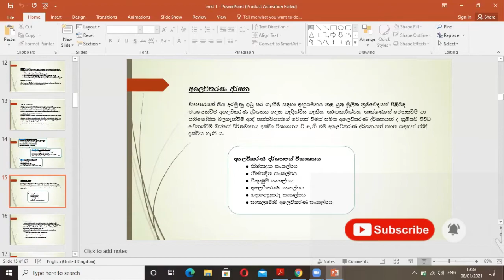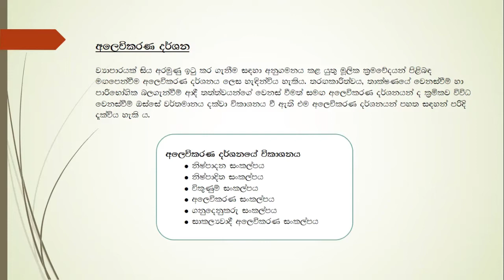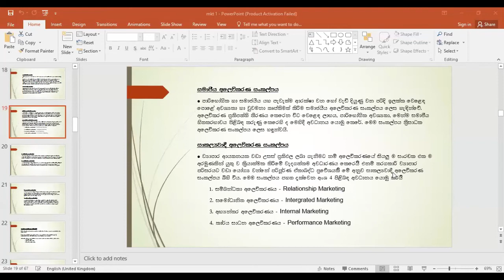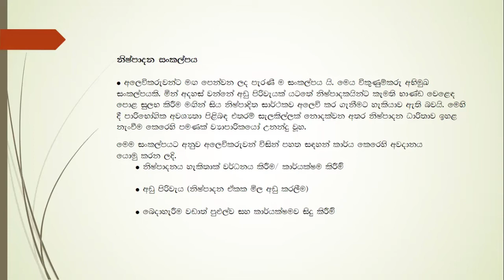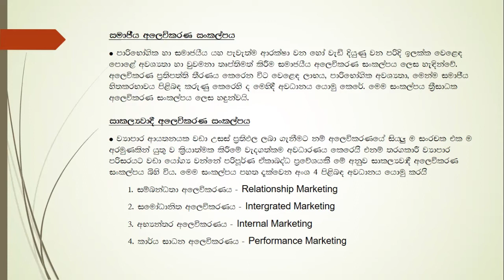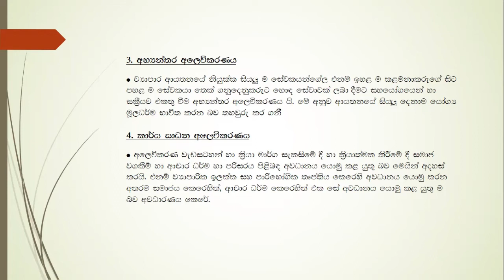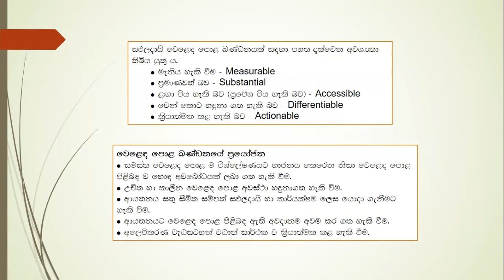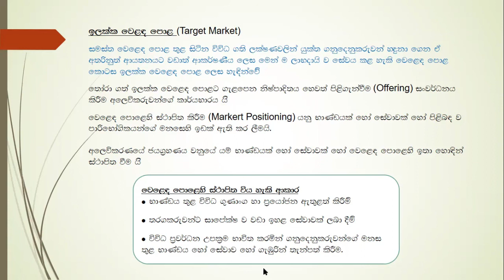13 වසර අලෙවි කළමනාකරණය මුල සිට (දෙවන කොටස ) A/L business studies in sinhala